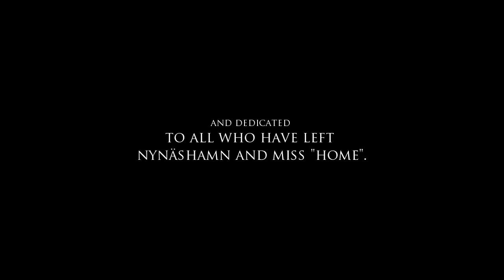"My Hometown Nynäshamn" (2009) (HD)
I grew up in Nynäshamn, Sweden, and lived there between 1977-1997. This shortfilm was filmed last summer while I was back "home" visiting my Mom. I wanted to create a tiny production to get to know my new camera and its new firmware, so I thought that a tribute to my hometown would be nice. I didn't want this production to be too abstract (like many of my other creations), more like a collection of video postcards.

Please note that this is was scaled down from 1080p and is now low-quality 720p.